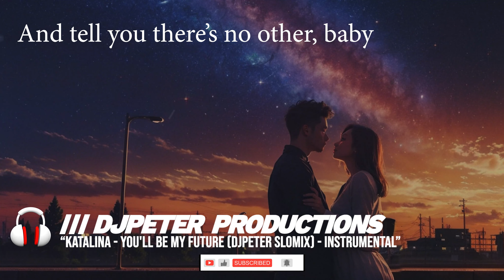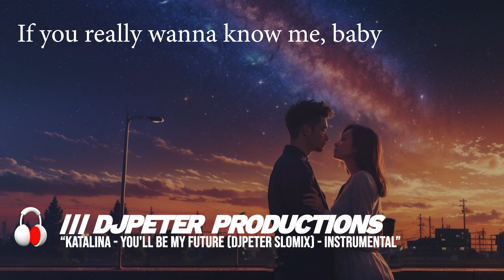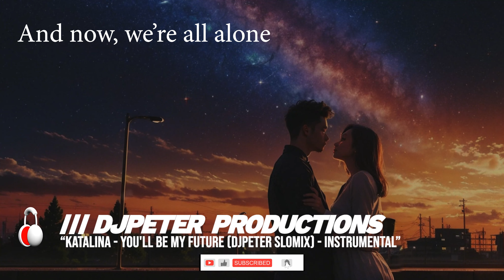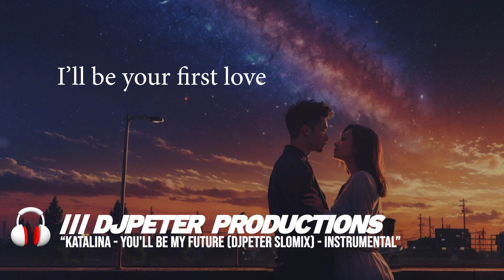Katalina - You'll Be My Future (SloMix) | INSTRUMENTAL BEAT // KARAOKE // DJPETER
I hope you all enjoy listening to this song/remix/instrumental. Have a great day/night! 😉😚😍💖🎶

If you like my content and would like to support me. Please consider donating to my channel so that I can continue to make more content for everyone. Thanks!

▬ Important Notices  ▬▬▬▬▬▬▬▬▬▬
 Free and or tagged beats are for non-profit use only.

❗️  **USAGE**  ❗️

Absolutely ANY USE of my beats (Including leased ones) WILL REQUIRE CREDIT IN THE TITLE (Prod. by DJPeter).  A link to the original video and my YouTube channel must be provided in your video description. There are NO exceptions.

***FREE & TAGGED BEATS***
Free/tagged beats are available for subscribers for non-profit, evaluation purposes only. This means YouTube or Soundcloud use with NO monetization. Free/tagged beats are NOT available for streaming services such as Spotify or Apple Music.

All FREE beats are downloaded as is. I will not edit anything further. Please do not request that I make changes or edits.

***REMIX USAGE***
You are more than welcome to any of my remixes. Using my remixes WILL REQUIRE CREDIT IN THE TITLE (Prod. by DJPeter).  A link to the video and my YouTube channel must be provided in your video description. There are NO exceptions.

▬ Copyrights & Notices  ▬▬▬▬▬▬▬▬▬▬